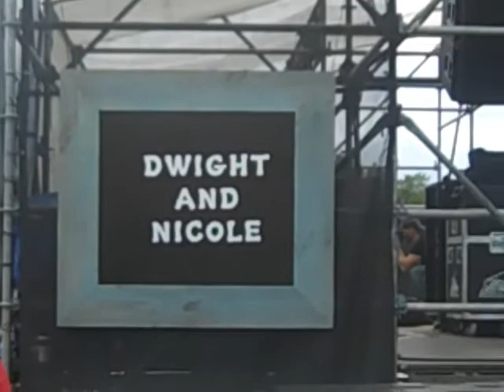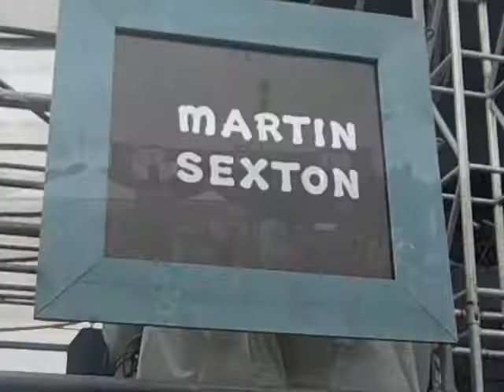The High Falutin' Vlog Episode 10 Thank God for Duct Tape